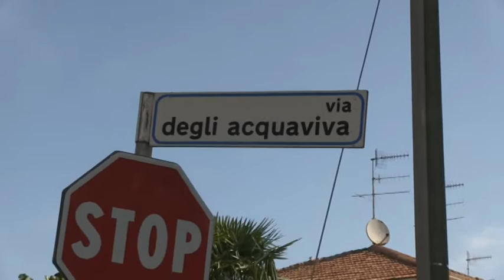BORSACCHIO, POLEMICHE SUI LAVORI DI REALIZZAZIONE DELLA PISTA CICLABILE ALL'INTERNO DELLA RISERVA